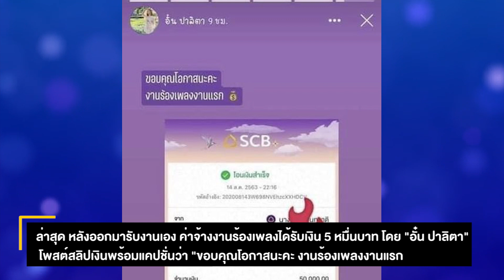อั๋น ปาลิตา สุดปังรับงานเอง โพสต์สลิปค่าจ้างร้องเพลงงานเเรก หลังออกจากค่าย เจนนี่ ได้หมดถ้าสดชื่น